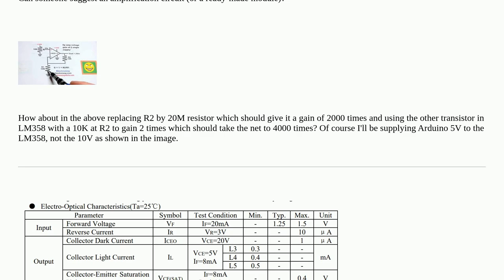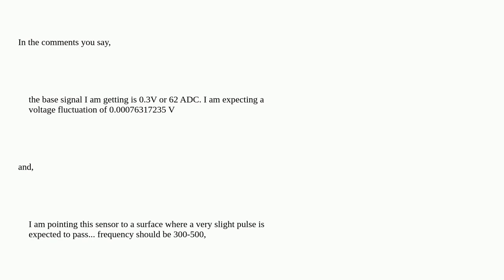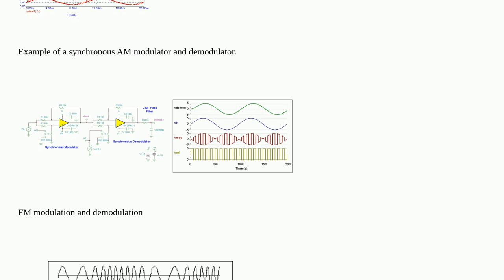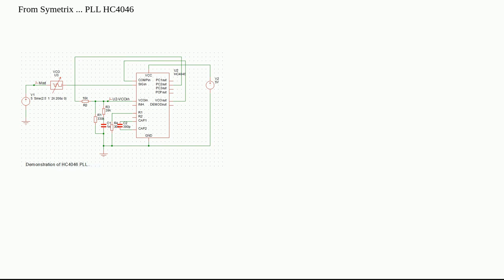Electronics: How to amplify an analog signal 4000 times?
How to amplify an analog signal 4000 times?

A special thanks goes out to the awesome community

  arduino sensor voltage-amplification